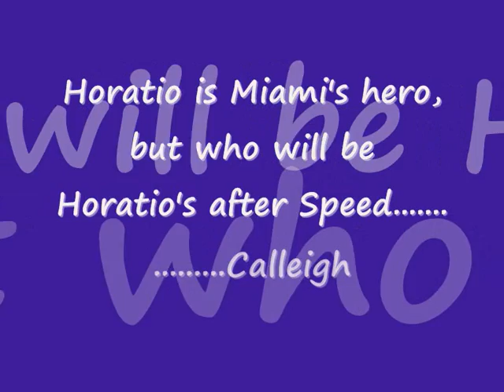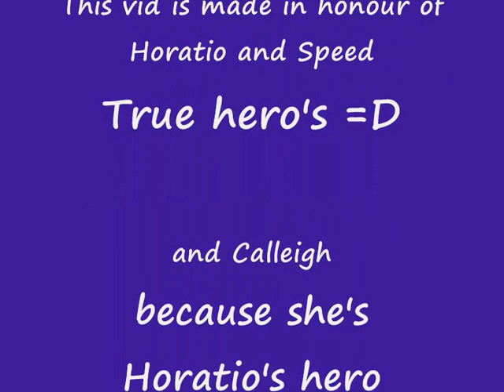Horatio and Speed (horatio/calleigh) - search for the hero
DuCaine
ok so Horatio seemed to loose himself when Speed died, Speed died a Hero and Horatio needed a Hero, Calleigh was his Hero, she saved him